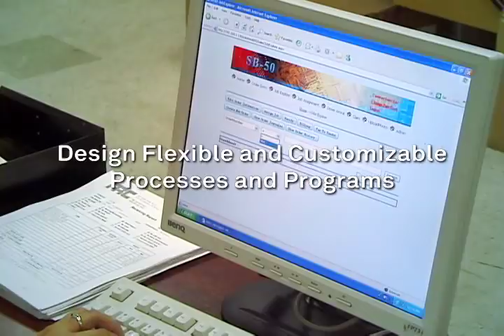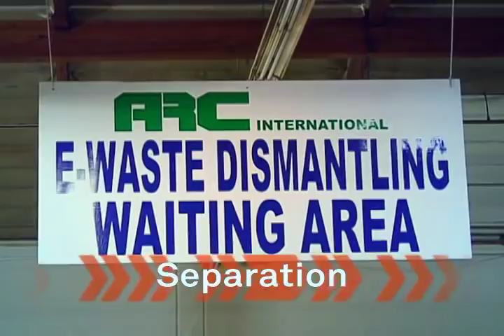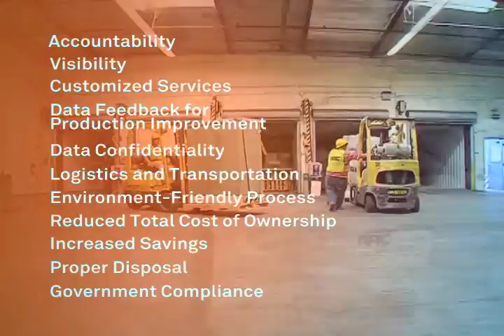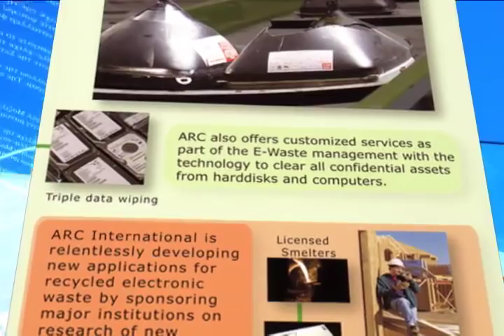ARC INTERNATIONAL CORP.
COMPANY PROFILE AND COMPANY ACTIVITIES SUCH AS ELECTRONIC RECYCLING AND DUSTRUCTION SERVICE.